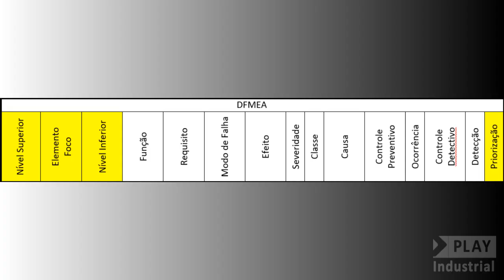ELEMENTO FOCO - NOVO FMEA/VDA – 1ª EDIÇÃO - Novidade 03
A forma mais robusta de acertar no FMEA é considerar o ELEMENTO FOCO e sua periferia, essa é a proposta do Novo FMEA VDA 1ª Edição.

O FMEA quarta edição está indo embora, mas em seu lugar vai entrar o FMEA VDA 1ª edição, e a Play Industrial preparou alguns vídeos para te apresentar as principais mudanças:

Entenda mais sobre a qualidade, para isso existem algumas ferramentas essenciais para o seu funcionamento, são elas:

Conteúdos em PDF para você acelerar seu conhecimento, baixe gratuitamente o seu E-book